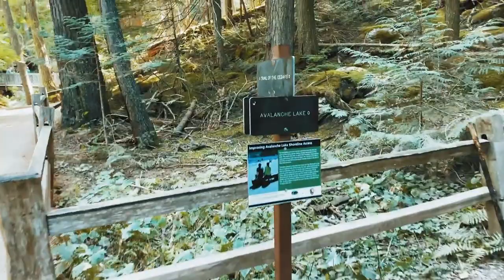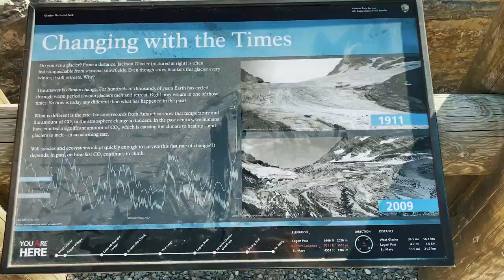Exploring GLACIER NATIONAL PARK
WHO AM I:
I'm Dean, a filmmaker, photographer, entrepreneur and nature lover. I create cinematic travel and adventure films that tell personal stories to inspire action, educate and make a difference. The films will attempt to take viewers into a new world, allowing them to see and think differently about issues regarding humanity, animals, and the earth. I also make videos about other things like film and photography, creativity, business, and my personal views on the world and life.

GET IN TOUCH:
If you’d like to chat, I’d love to hear from you. I try my best to reply to things but there sadly aren't enough hours in the day to respond to everyone 😭